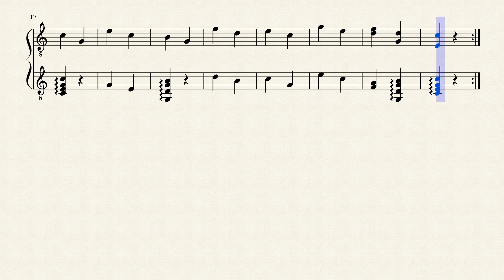60 Lessons for 2 Guitars, Op.168/03 - Joseph Küffner (1776 - 1856)